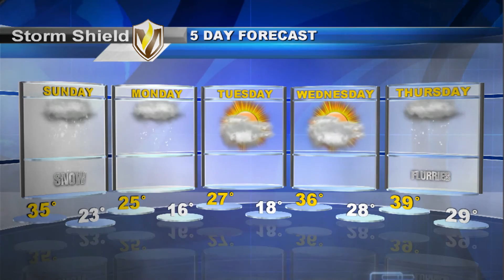Weather Update 1/24/2015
Meteorologist Nathan Hopper